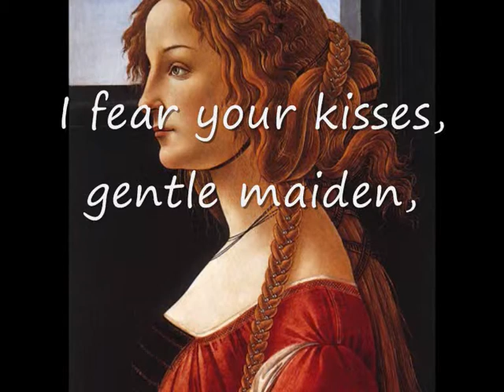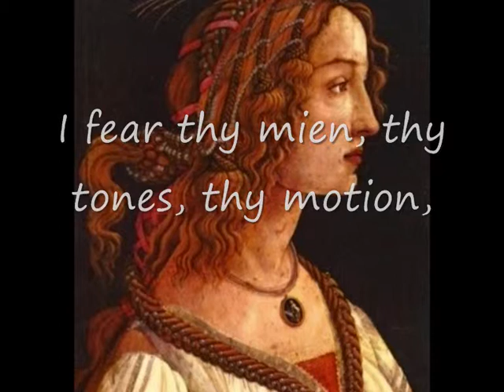Sandro Botticelli and Percy Bysshe Shelley. Watching Art 142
The poem is "I fear your kisses" by Percy Bysshe Shelley.
The song is "Flos florum", a rondellus from 14th Century. Anonymus.
The paintings are portraits by Sandro Botticelli.